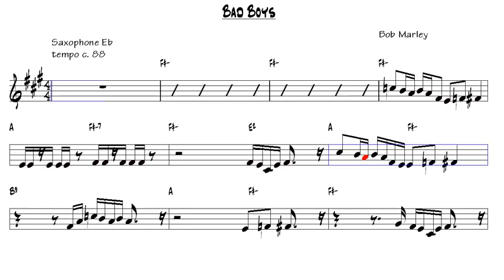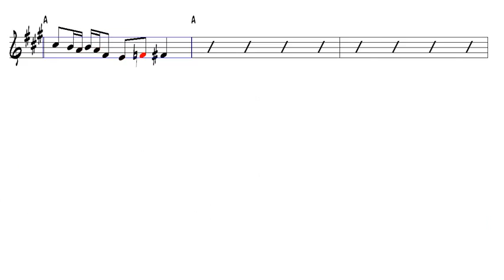Bad Boys Bob Marley Alto Sax